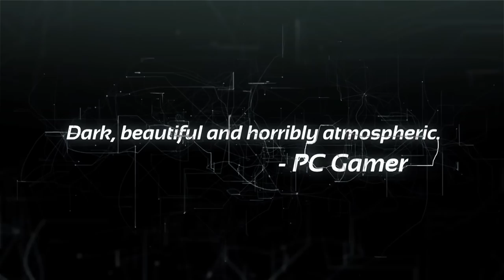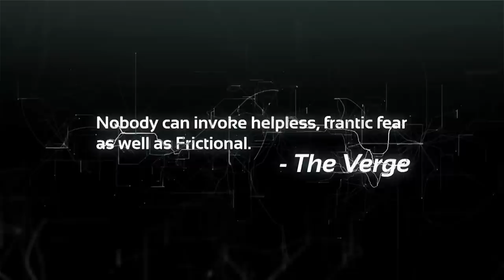Top 10 Best Indie Games of the Month - September 2015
Prepare to be Indieformed, as we countdown the Top "10" Best Indie Games of the Month for September. What will be number 1? Which new indie games should you buy? Watch and find out!

Music: Various layers from "It Just Got Real" by Ben Worley